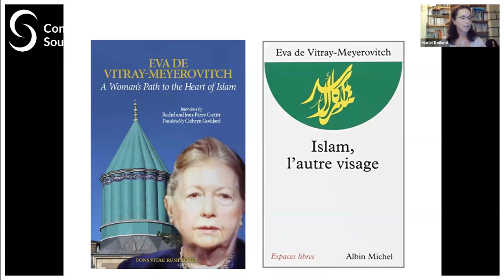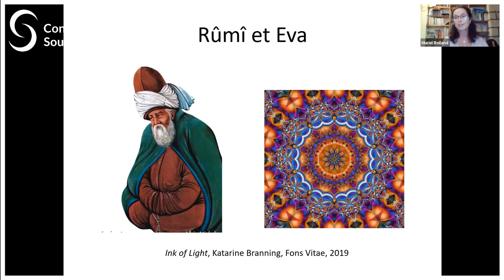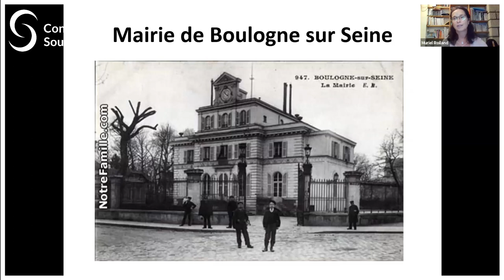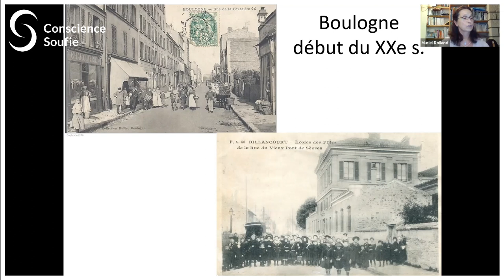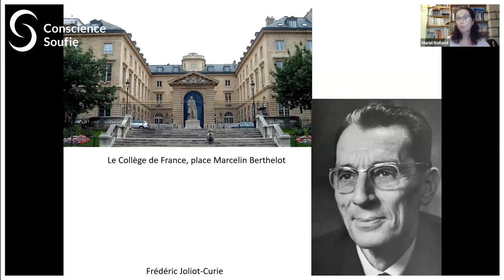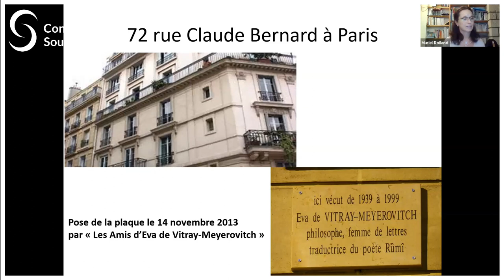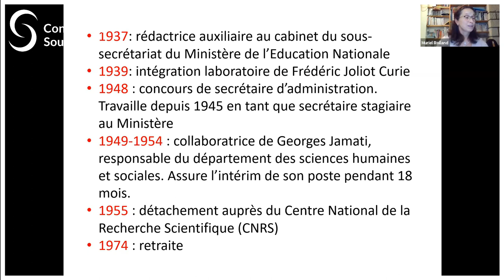Hommage à Eva de Vitray-Meyerovitch : La première vie d'Eva par Muriel Roiland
Intervention de Muriel Roiland lors de la conférence du 20 décembre 2020 en hommage à Eva de Vitray-Meyerovitch.

Muriel Roiland et Marie-Odile Delacour-Huleu, des Amis d’Eva de Vitray-Meyerovitch, évoqueront sa vie et son œuvre. H. Nur Artıran, auteure de plusieurs ouvrages, notamment Rûmî - L'épreuve de l'amour évoquera les liens qu’Eva de Vitray a noué avec la Turquie, Konya en particulier, où elle est enterrée non loin du mausolée de Rumi.

En ce mois de décembre 2020, en partenariat avec "Les Amis d'Eva", nous rendons hommage à Eva de Vitray-Meyerovitch, interprète française de l'œuvre de Rumi (m. 1273). Elle consacra sa vie à traduire ses écrits et à le faire connaître au public francophone.

Vous pouvez retrouver un dossier spécial "Eva de Vitray-Meyerovitch" sur notre

Vous pouvez soutenir ces efforts en contribuant à la souscription au projet "Hommage à Eva de Vitray-Meyerovitch"